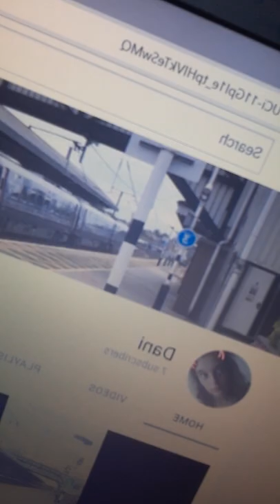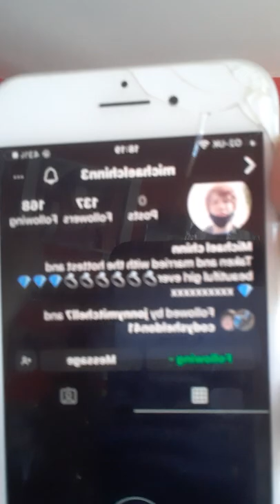I AM BACK